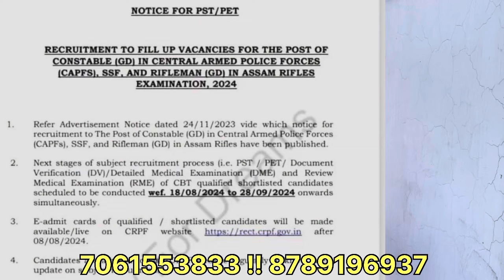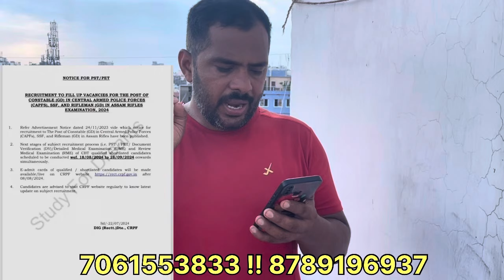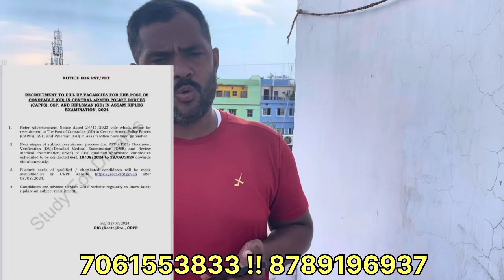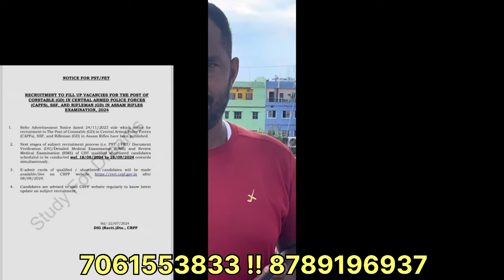🎯SSC GD PHYSICAL DATE 2024 आ गया !!आपका Physical इस दिन से होगा ! SSC GD PET 2024 Best Update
SSC GD FINAL CUT OFF को अब भूल जाओ पहले ये देखो ! SSC GD Final Cut Off 2024 ! SSC Gd में ये करो  !!

SSC GD कितने Number वाले बच्चे Physical में जान लगा दें !! SSC GD 2024 PHYSICAL Date !! कौन होगा पास

SSC GD RESULT 2024 ! SSC GD FINAL SCORE CARD ! Physical की त्यारी कैसे करें !!